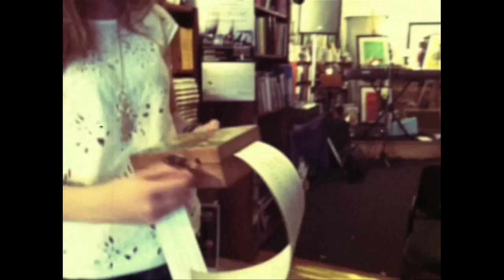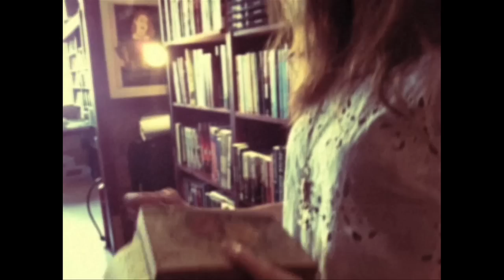Hannah Peel - Tainted Love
Hannah Peel performs Tainted Love as heard on FX Channel's "American Horror Story." No Alibis Bookstore in Belfast, Northern Ireland. Filmed by Paul McParland.